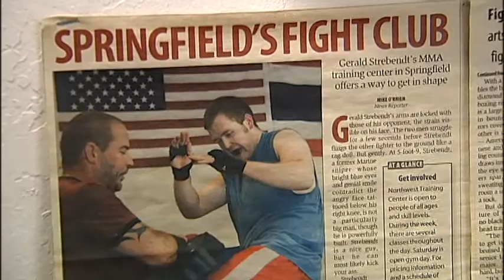Shellby Connelly: Queen of the Cage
16-year-old North Eugene High School junior Shellby Connelly is a blue belt in American Kenpo Karate and takes on all genders in the MMA cage. KVAL's Nick Krupke has the story.